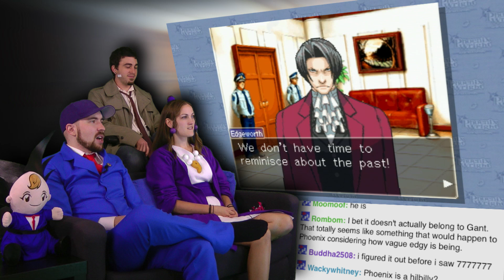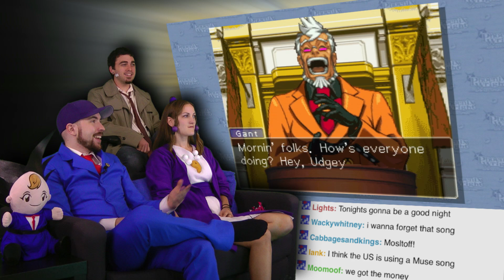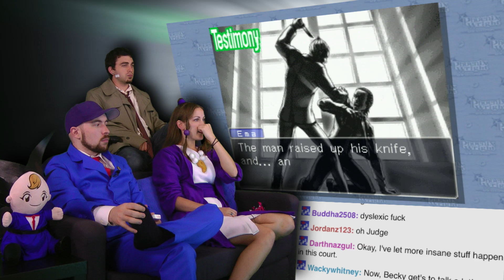Trial, Day 3! - Phoenix Wright is AWESOME! - Part 120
It's our final day in court on Video Games AWESOME! Phoenix has his hands full defending Lana Star while trying to unravel the mystery behind the DL-6 incident and the Joe Dark murders.